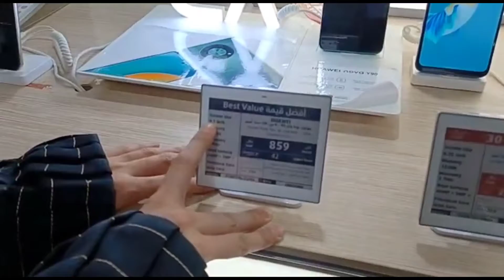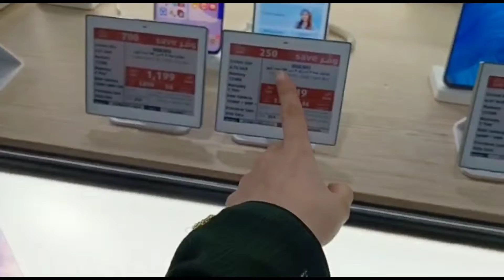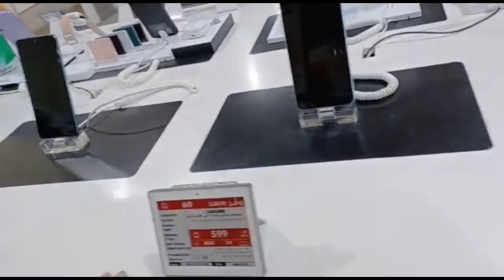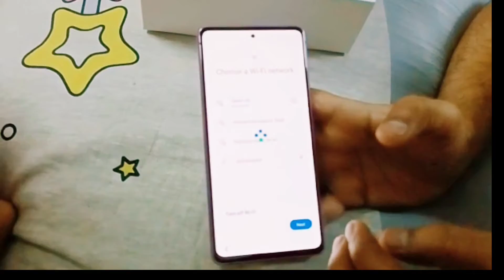My New Smartphone Unboxing [Extra Se Liya NewSmartphone]So Excited vlog by CookingWithZohraAndVlogs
New Smartphone Unboxing (Extra Se Liya New Smartphone) Alhumdulillah Mobile le Liya vlogs by#Cooking with zohra and vlogs